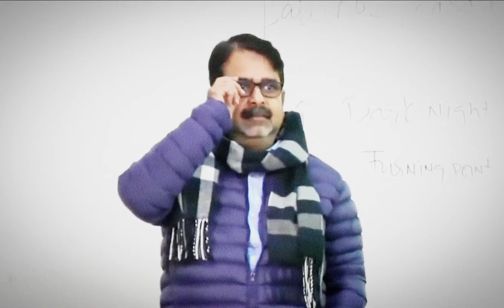जब भी लड़कियां अपने लिए लड़ेंगी, तब लडकियो पर चारित्रिक अटैक,उन्हें चरक्टेरलेस कहा जाता है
कृपया हमें अपना समर्थन दें
 हमें प्रोत्साहित करने के लिए
Please Give us Your Support
to Encourage us
For more freely motivation stuffs

Ojhasirmotivational
Ojhasirmotivational
ojha sir
avadh ojha
avadh history
upsc
avadhojhaoptional
Avadh ojha sir whatsapp status
Ojha sir full screen status